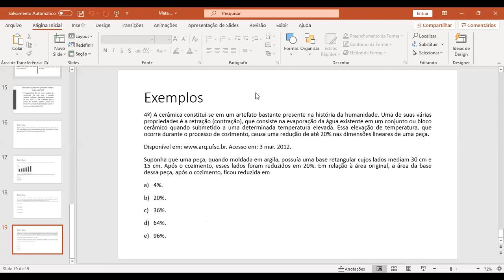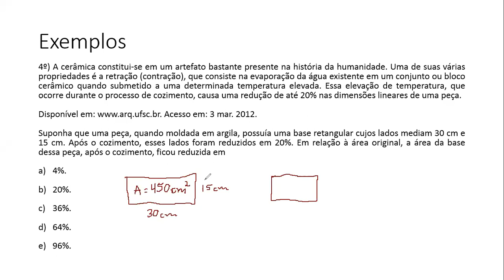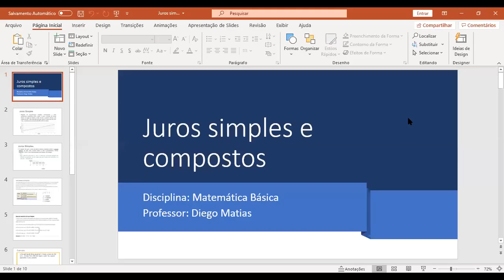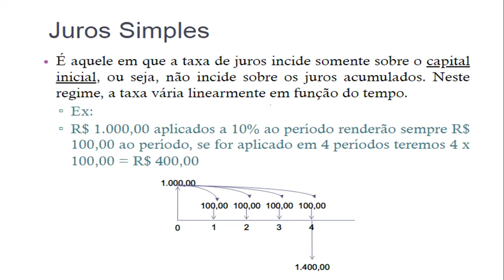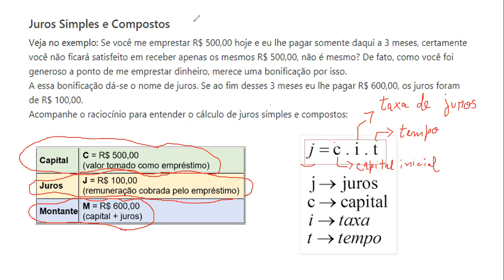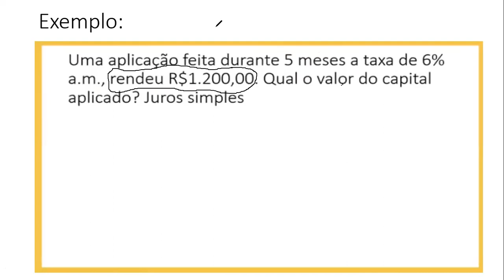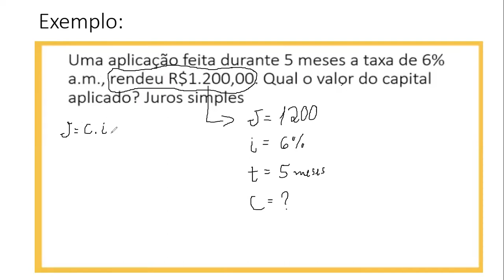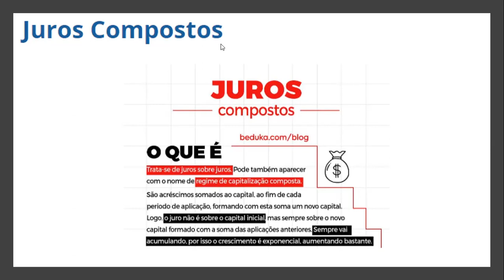Matemática Básica - 3º Ano - 05/10/2020 - Diego